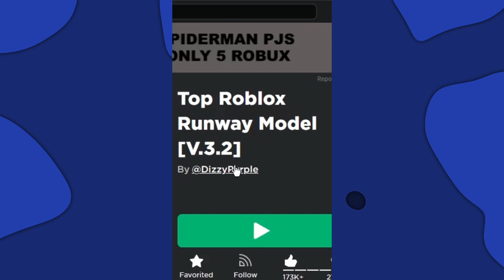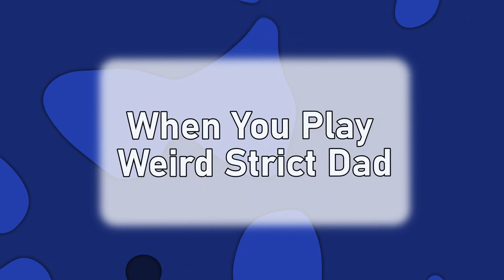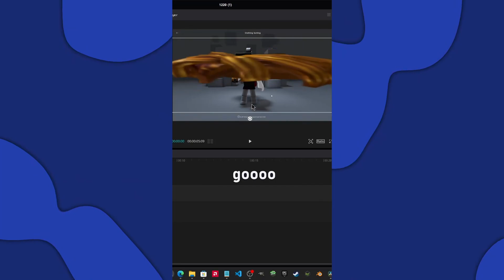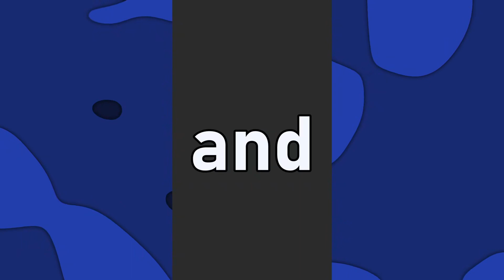The Best Of Vololp 2023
Best of Vololp 2023

Song | Space Song by Beach House